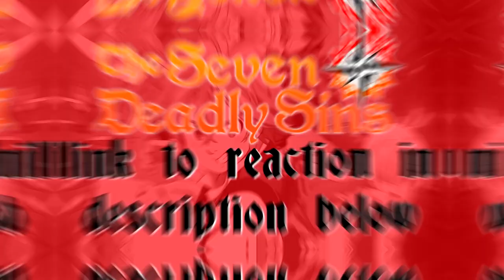HE'S BACK?! Seven Deadly Sins Season 2 Episode 22 Reaction!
Hall of Fame Patrons! - Walter C Dornez,

If you love the content and feel like supporting the setup and me!

Escanor strikes Estarossa with Rhitta, with Estarossa revealing his Full Counter can redirect physical attacks. Escanor prevents casualties by blasting Estarossa with his Cruel Sun magic to a lake that quickly evaporated lake, the Commandment using his Black Out to seal Escanor's second Cruel Sun. But the sun reaches its highest point and Escanor overpowers Estarossa by swinging his axe to fast for Estarossa to counter as he is knocked off into the distant with Zeldris despite the latter's attempt to save him. As Escanor decides to return to Liones later in the day, Ban's group gets attacked by the Holy Knights who fell under the control of Zeldris's Commandment of Piety as Derieri and Monspeet arrive. Captain Denzel sacrifices his life so his body can be used by the summoned Holy Soldier level Goddess, Nerobasta. But Nerobasta berates her resurrection and attempts to flee after refusing to fight the humans' battles, provoking Derieri into destroying her vessel out of hatred for the Goddesses. Derieri and Monspeet then sense Elizabeth and Zaratras rush towards Liones as Hawk accidentally swallows a piece of Red demon while his mother fended off the demons blocking their way. Derieri recognizes Elizabeth when she accidentally used a power exclusive to the Goddesses with her attempt of killing her stopped by a revived Meliodas.